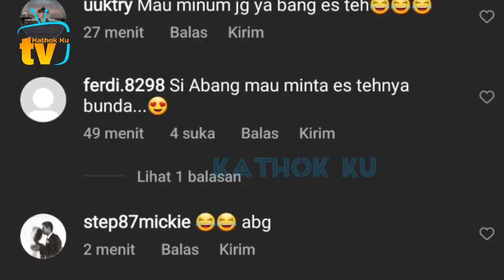Kedatangan Teman2 Billar, Semua SALFOK Body Lesti❓️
Jangan Lupa: _
Thankz!!..